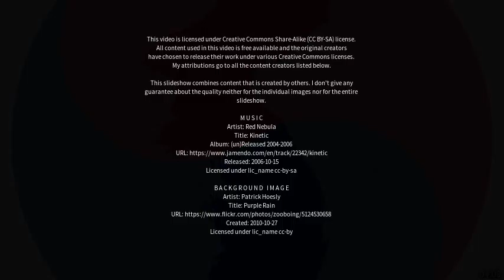Best places to visit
Best places to visit - Himatnagar (India) Best places to visit - Slideshows from all over the world - City trips, nature pictures, etc.